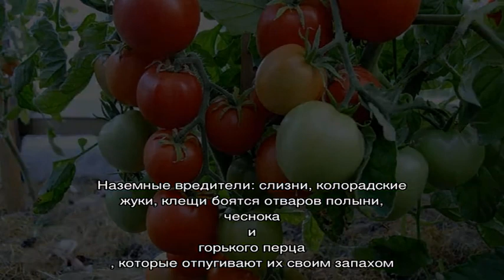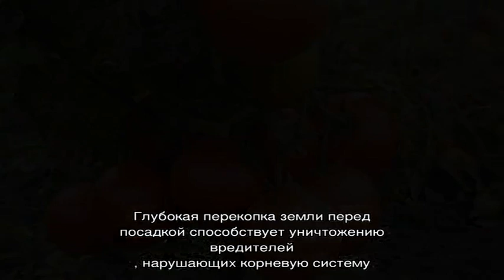Один из лучших скороспелых и неприхотливых сортов — томат «Любаша f1»: урожайность и характеристики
Сорт томатов Любаша F1 - скороспелый и неприхотливый. Характеристики, описание, урожайность, правила выращивания рассады, уход за растениями в теплице и открытом грунте.